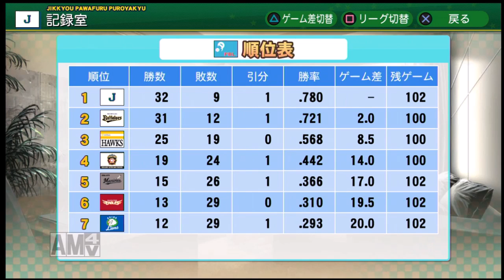【パワプロ2014】オリジナル侍JAPANでリーグ優勝を目指すペナント実況！♯10